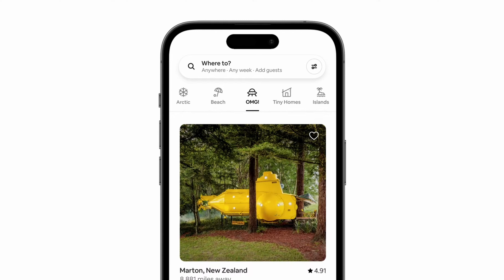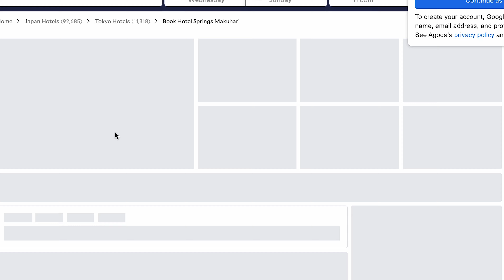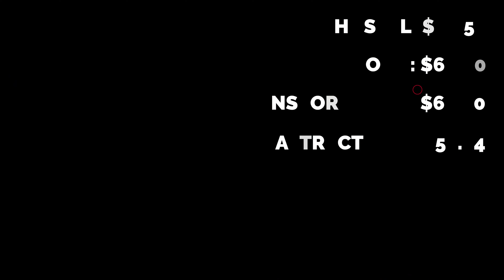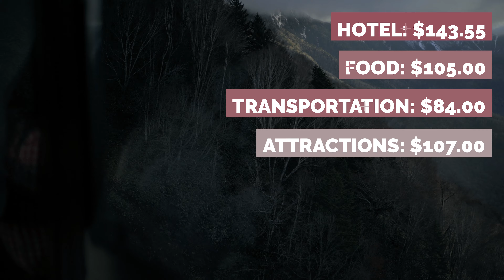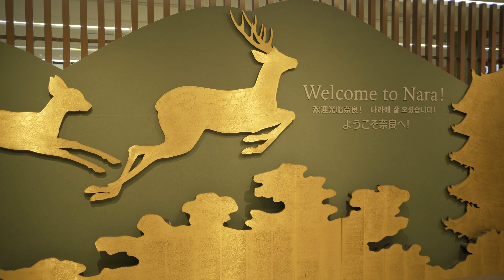Travel Japan Itinerary on a Budget 2024: Can You Afford It?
If you are planning a trip, this video will provide a detailed look into the true costs and itinerary of traveling in Japan in 2024. Get insight into the exciting culture and places to visit, the estimated cost of flights, accommodation and activities, as well as the best places to eat and shop. Learn how to plan an unforgettable trip to Japan, without breaking the bank!

0:00 Intro
0:29 Total Spent
1:21 Transportation
2:23 Accommodations
3:11 Food
3:49 Tokyo - 5 Nights
4:48 Nagano - 1 Night
5:20 Takayama - 3 Nights
6:18 Kanazawa - 3 Nights
6:58 Kyoto - 3 Nights
7:49 Koyasan - 1 Night
8:37 Osaka - 5 Nights
9:35 Outro

⚡︎ MAIN CAMERA (SONY A7C)
⚡︎ MAIN LENS 35MM
⚡︎ VARIABLE ND FILTER (for 35mm lens)
⚡︎ WIDE LENS 20MM
⚡︎ GIMBAL (Ronin RS 3)

⚡︎ SECONDARY CAMERA (DJI Pocket 2)
⚡︎ ACTION CAMERA (Gopro)

⚡︎ DRONE (DJI Mavic Mini 3 Pro)
⚡︎ ND FILTERS FOR DRONE (Freewell)

⚡︎ MAIN MIC (Rode Video Mic Pro+)
⚡︎ MINI MIC for Gimbal (Rode Videomicro)
⚡︎ LAV MICS (Saramonic Wireless Mic System)

⚡︎ MY EDITING COMPUTER (14in Macbook Pro)
⚡︎ PORTABLE SSD (Sandisk 2TB Extreme SSD)

⚡︎ TRAVEL BACKPACK (Wandrd Provoke 21L)

We've been able to travel the world full time by investing in Real Estate and Airbnbs! Considering becoming an Airbnb host? Rent out your space while you are away to pay for your trip!